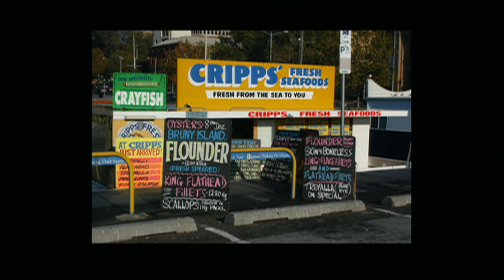TEDxSoCal - Dr. Sylvia Earle - Sustainable Seas, The Vision, The Reality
Sylvia A. Earle, called "Her Deepness" by the New Yorker and the New York Times, "Living Legend" by the Library of Congress, and first "Hero for the Planet" by Time Magazine, is an oceanographer, explorer, author and lecturer with experience as a field research scientist, government official, and director for corporate and non-profit organizations including the Kerr McGee Corporation, Dresser Industries, Oryx Energy, the Aspen Institute, the Conservation Fund, American Rivers, Mote Marine Laboratory, Duke University Marine Laboratory, Rutgers Institute for Marine Science, the Woods Hole Oceanographic Institution Research, National Marine Sanctuary Foundation, Ocean Futures, and Ocean Conservancy.

Formerly Chief Scientist of NOAA, Dr. Earle is a National Geographic Explorer in Residence, Founder of SEAlliance, Mission Blue, and Deep Ocean Exploration and Research, Inc., and Chairs Advisory Councils for the Harte Research Institute for Gulf of Mexico Studies; the Ocean in Google Earth; the Marine Science and Technology Foundation and the Schmidt Research Vessel Institute. She has a B.S. degree from Florida State University, M.S. and PhD. from Duke University, 19 honorary degrees, has lectured in more than 80 countries, appeared in hundreds of radio and television productions and has authored more than 175 scientific, technical and popular publications including Exploring the Deep Frontier, Sea Change, Wild Ocean, Dive, The National Geographic Atlas of the Ocean and The World is Blue.

Dr. Earle has led more than 100 expeditions and logged nearly 7000 hours underwater with a record solo dive to 1000 meters and nine saturation dives including leading the first team of women aquanauts during the Tektite Project. Her research concerns marine algae and deep water ecosystems with special reference to exploration, conservation and the development and use of new technologies for access and effective operations in the deep sea and other remote environments.

She has been awarded more than 100 national and international honors including the 2009 TED Prize, the Netherlands Order of the Golden Ark, the National Women's Hall of Fame, Academy of Achievement, and medals from the Explorers Club, the Philadelphia Academy of Sciences, Lindbergh Foundation, National Wildlife Federation, Sigma Xi, Barnard College, Society of Women Geographers, the National Parks Conservation Association, and the Natural Resources Council.

ABOUT TEDx